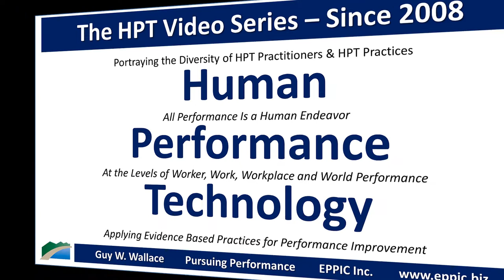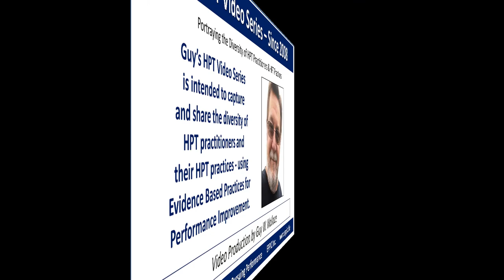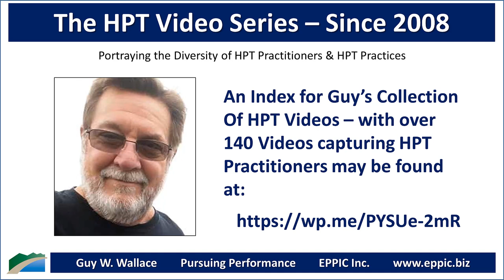HPT Video 2021 - Anders Christian Hjort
Zoom interview with Anders Christian Hjort by Guy W. Wallace, recorded on March 4, 2021, regarding Anders' background, education, career history, and how he came to an HPT - Human Performance Technology - and - Evidence-Based Practices approach in his selling and consulting work.

- www. snowballhill.dk  (Company Website)